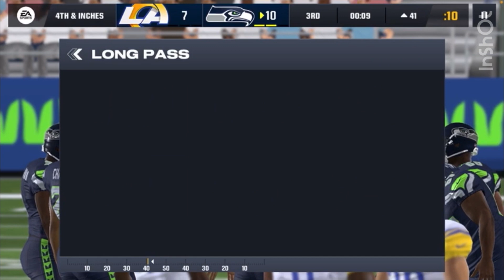Sauce to the Seattle Seahawks? Seahawks Franchise Ep.1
madden24gameplay roadto25subs seahawks football gaming nfl madden24 Welcome to the new series on the channel. Welcome to the Seahawks Franchise series! This is episode one. I have redone this episode so please show love.